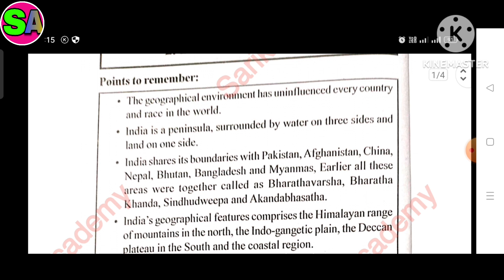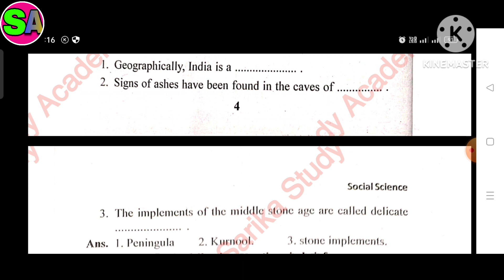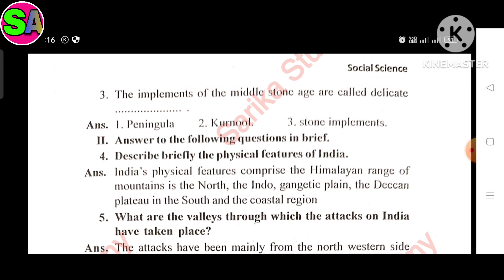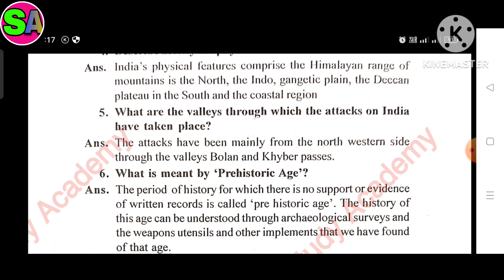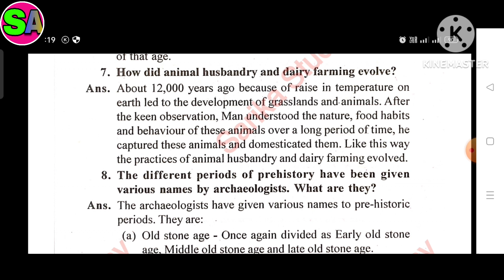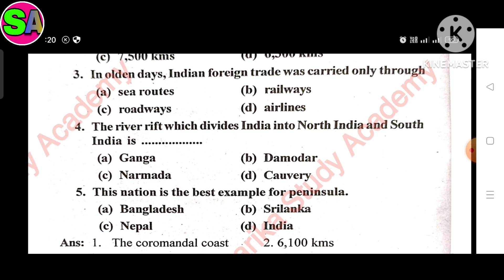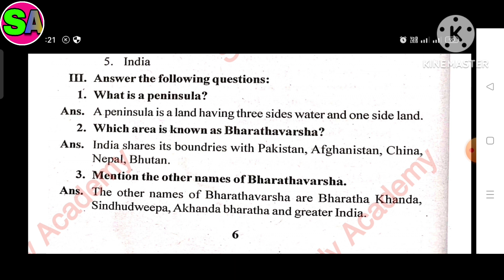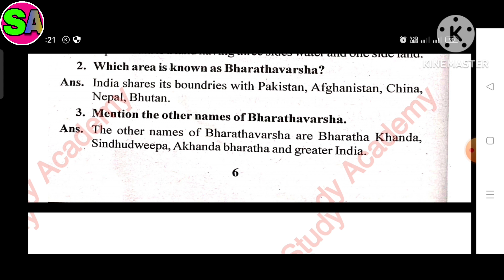Class 8 New syllabus Social science lesson 2 Bharatvarsha textbook exercise solution Karnataka State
All chapters explanation, summary, exercise CBSE/GSEB/NCERT/KSEB grade :- class 8 KSEB subject  :- social science book :- social science for semester 1 chapter 2 :- History :-Bharatvarsha Easy explanation in for other grades and subject study material. kindly visit and subscribe our channel Sarika study academy.
Sarikastudyacademy Textbooksolutions workbooksolution. ncertsolution karnatakastatebooard class8socialsciencequestionandanswer gujaratboardsolution class1to10std.questionsandanswers Karnatakastateboard In this video i explained science chepter 2 The name is Bharatvarsha so i hope you under stand the explanation and question and answers i hope this video help for your learning If you like than subscribe to my channel and hit the bell icon. .
 Class 7 Social Science Textbook exercise solution Karnataka state board